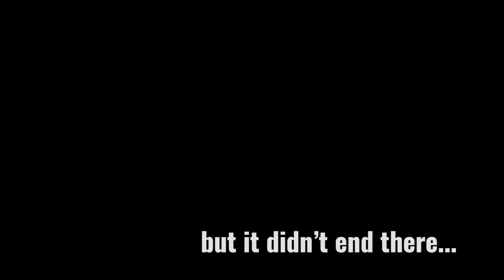Spearfishing Bahamas Epic One Week Trip {FOUND A FAD!}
Ryan and Sam meet up with good friends Nick and Matt Bailey for an epic week long Bahamas adventure. You might remember Nick from the Florida Mini Season video. If you haven't watched it, here's the link go watch it now . The gang spears lot of big groupers and hogfish, plays with kittens, and finds an incredible floating buoy known as a fish attracting device (FAD) in the middle of nowhere. They shoot mahi with polespears and lose a monster.